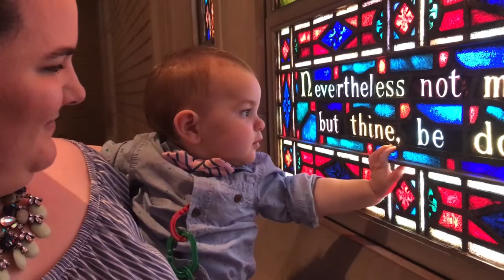🐣🐥Gabriel's First Easter Egg Hunt! 🐥🐣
Vlog #134

This is one of those videos that just makes you feel good inside. This year Gabriel was old enough to participate in his first Easter egg hunt. I don't think he really knew what was going on but he had a great time. Until we started throwing the eggs into the storm canal in the back yard that is.